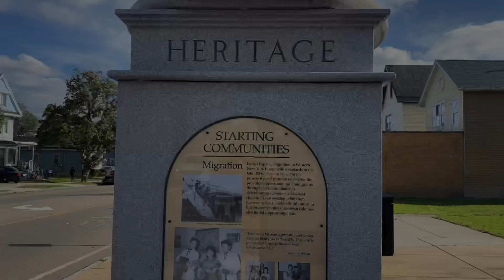Jhony Onist - SAVE A LIFE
A look at the adverse affects of Mental health issues. Up close and personal. -My first video that I Shot, edited, AND directed !